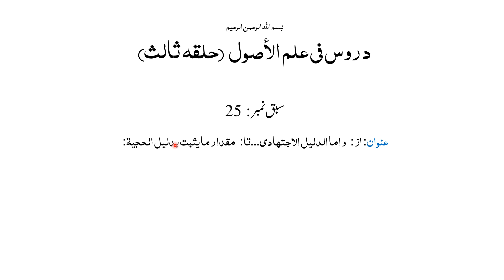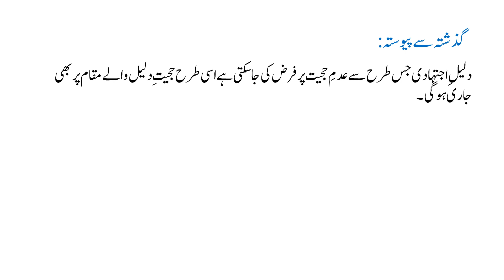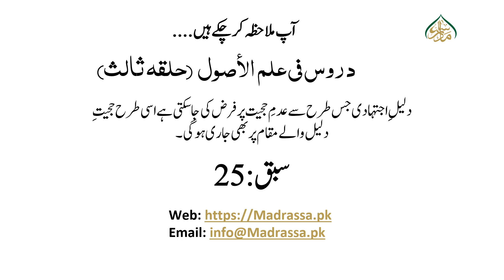حلقہ ثالثہ، سبق:25دلیلِ اجتہادی کے مرتبہ کی وضاحت /Halqa salisa Lesson:25